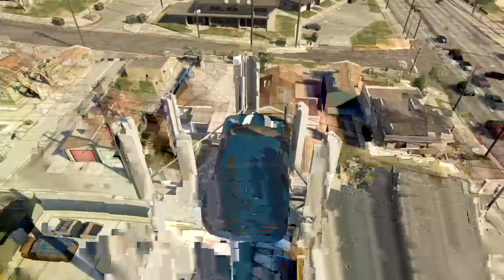lost to caloupe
rip lmao absolute had this spot also and wanted me to hit with panto :/ also its glitchy soo idk if i wouldve used it. gg caloupe.
also hit 2 months ago